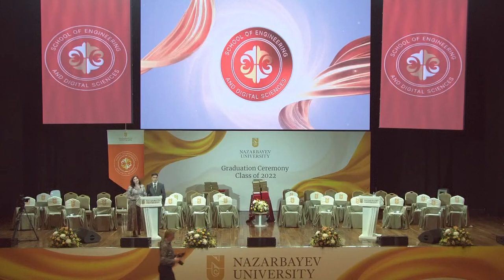NU School of Engineering and Digital Sciences Graduation Ceremony 2022